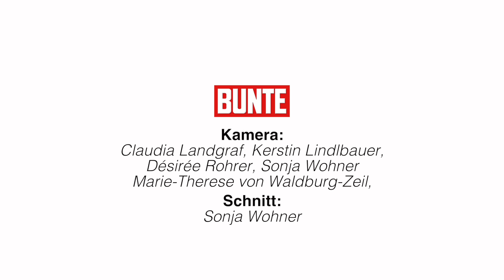Jolie vs. Pitt: Was wird aus den Kindern?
Schon die Liebe zwischen Angelina Jolie und Brad Pitt war spektakulär, doch die Scheidung des Traumpaars ist mindestens genauso aufregend. BUNTE-Unterhaltungsexpertin Stephanie Göttmann kennt die pikantesten Details der Trennung des Jahres.